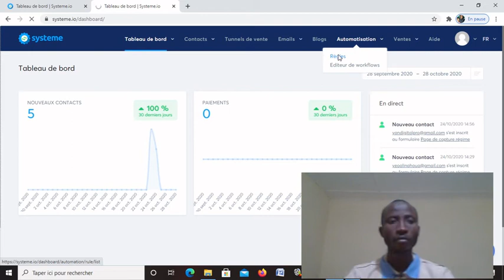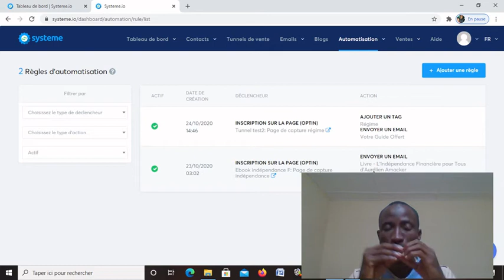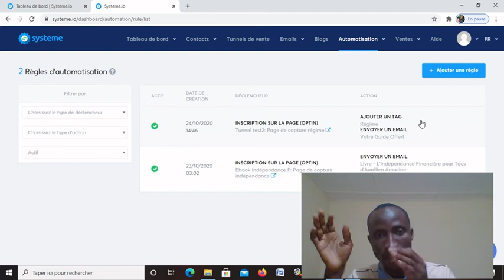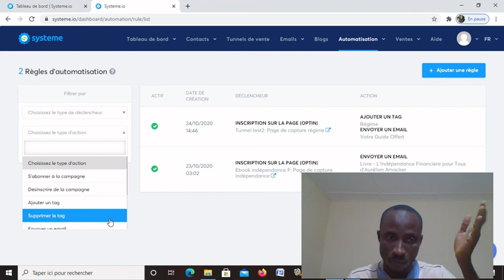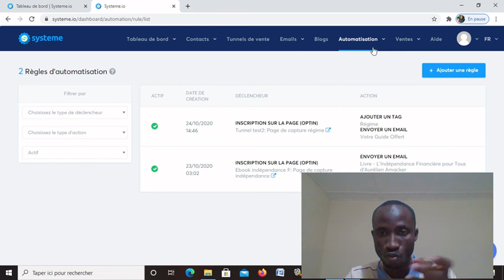Comment créer les règles d'automatisations avec systeme.io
Cliquez-ici pour Télécharger gratuitement votre exemplaire de livre sur l’indépendance financière

▬▬▬▬▬▬▬▬▬▬▬▬▬▬  INFOS         ▬▬▬▬▬▬▬▬▬▬▬▬▬▬

Quel déclencheur et action choisir ?

Dans cette vidéo, je vous apprends comment choisir les déclencheurs et les actions afin de créer vos règles d'automatisations.

L'automatisation permet de mettre tous vos business en pilote automatique.

Grâce à l'automatisation, les prospects entrent dans vos différents tunnels même en votre absence.

L'automatisation permet de paramétrer vos campagnes emails dans vos tunnels de ventes et de permettre aux prospects d'acheter vos produits ou services de manière automatique.

Dis-moi dans les Commentaires si tu utilises syteme.io pour ton business en ligne

▬▬▬▬▬▬▬▬▬▬▬▬▬▬  Si tu as aimés cette vidéo  ▬▬▬▬▬▬▬▬▬▬▬▬▬▬

► Laisse un commentaire sous la vidéo et clique sur le pouce vers le haut ;) Partage-la avec tes amis, collègues, partenaires pour leur permettre à leur tour de bien maîtriser système.io dans leur business.

Automatisation
page de capture
gagner argent systeme.io
Argent facile
Gagner argent système.io
Argent rapide